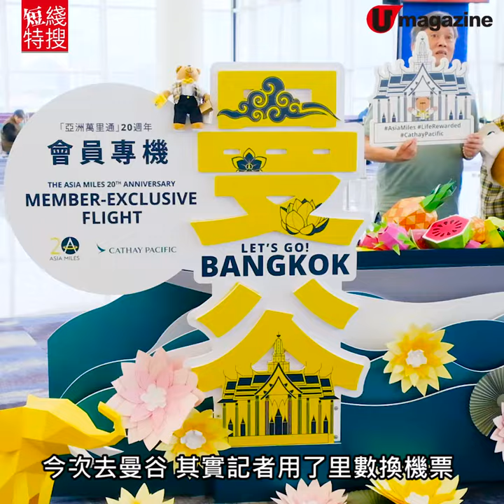【短線特搜】曼谷食玩精華遊 泰菜班+全泰最高觀景台+Line Village打卡位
【曼谷自由行】回鄉返曼谷，除咗 shopping 行商場，逃至核心的外圍都有大把節目㗎！像翟道翟市集附近可以對住綠意環境上 cooking class ，或者上泰國最高的觀景台，歎住 cocktail 俯瞰曼谷全景，再玩埋最新降落傘 VR 遊戲。回到旺區，Line 粉絲仲可以去 Line Village 朝聖打卡。今次坐「亞洲萬里通」20 周年的曼谷會員專機，仲可以免費任揀其中一項體驗，雖然活動已經完結，以上活動都仲可以用 Asia Miles 換取㗎。

【INFO】
Baipai Thai Cooking School
地址︰8/91 Ngam Wongwan Road, Soi 54, Ladyao, Chatuchak, Bangkok
收費︰4 小時烹飪班每位 THB 2,200 （約 574 港元）
開放時間︰上午班 9:30am-1:30pm、下午班 1:30pm-5:30pm（星期日及公眾假期休息）
交通︰由市中心駕車前往約 20 分鐘

Mahanakhon Skywalk
地址︰King Power Mahanakhon, 114 Narathiwas Road, Silom,
Bangrak, Bangkok
開放時間︰10am-12mn
收費︰
74 樓室內觀景台 - 成人 THB 765（約 200 港元）、小童/長者 THB 250（約 65 港元）；
74 樓 +78 樓頂樓觀景台 - 成人 THB 965（約 252 港元）、小童/長者 THB 450（約 117 港元）
交通︰BTS Chong Nonsi 站 3 號出口直達

LINE VILLAGE
地址︰Siam Square One Building, 338 Rama I Rd, Pathum Wan, Pathum Wan District, Bangkok
收費︰成人 THB 850（約 222 港元）、小童/長者 THB 650（約 170 港元）
開放時間︰10am-10pm（最後入場時間 9pm）
交通︰BTS Siam 站 4 號出口步行前往約 2 分鐘

全方位緊貼《U Magazine》社交平台